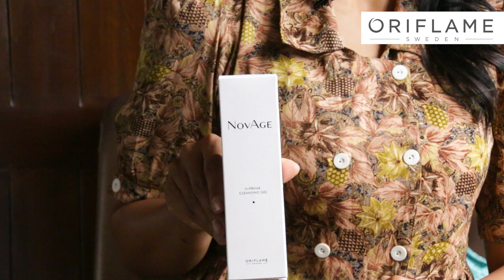NOVAGE Supreme Cleansing Gel | Oriflame Nepal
NOVAGE Supreme Cleansing Gel (33984).
Moisturising 2-in-1 gel cleanser that acts as both a cleanser and a toner, designed to gently cleanse the skin without stripping the skin barrier.
* As effective as NovAge cleansers and toners combined
* Hydrates to leave the skin feeling clean, toned and soft
* Gentle gel texture, soap- and alcohol-free.
This cleansing gel is designed to create perfect skin conditions to absorb the serum and moisturisers that follow - in one intelligent step. It gently cleanses the skin of visible impurities including make-up without stripping the skin barrier, and hydrates to leave the skin feeling clean, toned, soft, supple and comfortable.

EFFECTIVELY CLEANSES & HYDRATES IN JUST ONE SINGLE STEP∆

AS EFFECTIVE AS NOVAGE CLEANSERS AND TONERS COMBINED∆1

SKIN FEELS HYDRATED, SOFT, SUPPLE AND TONED*

Formulated with cleansing, moisturising and soothing technologies.

Suitable for normal, dry, oily and combination skin. Clinically, consumer and dermatologically tested.

* Consumer test. ∆ Clinical test. ∆1 Clinical test results showing equivalent performance for hydration and skin barrier protection, Novage Supreme Cleansing Gel 33894 vs combinations Novage Cleanser 32596 + Novage Toner 32128 and Novage Cleanser 32597 + Novage Toner 32742..